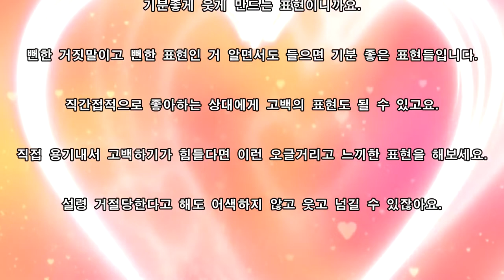첫눈에 반하는 사람을 만났을 때 느끼해도 좋은 표현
외워놨다가 꼭 써먹어보세요~^^
즐거운 만남 어플 톡소다 (talksoda)입니다.